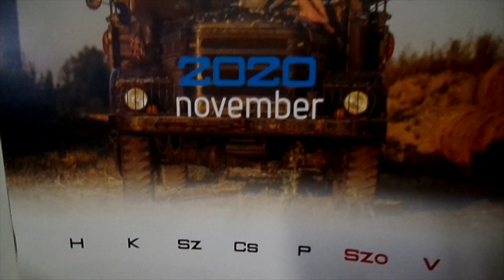Napi sztori-k a Csirketelepen E28. (üregvédőzés)